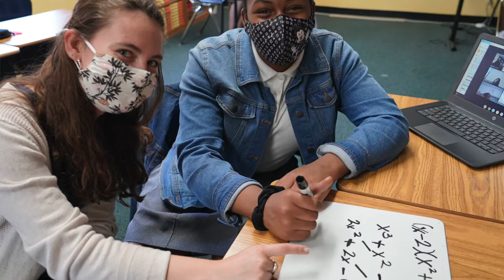Kelly Flynn '20-21 - Service Learning